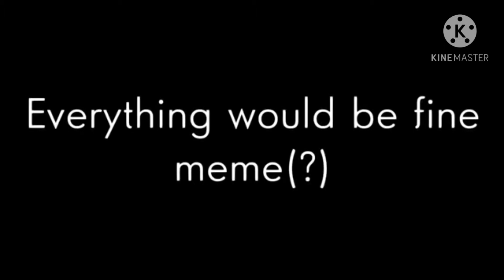Everything would be fine meme LOOP